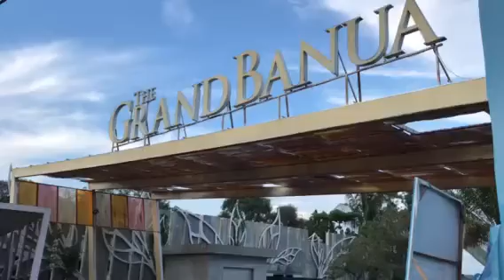Lalu lintas Jalan A Yani Banjar Kalsel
Depan hotel Aston